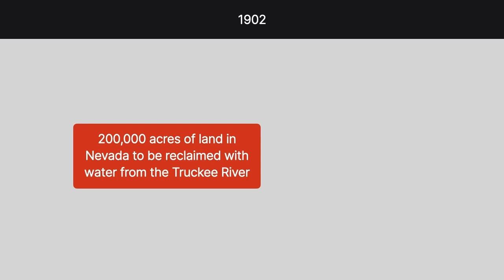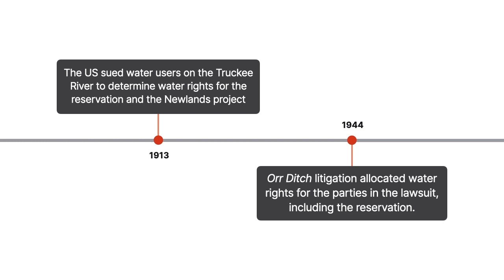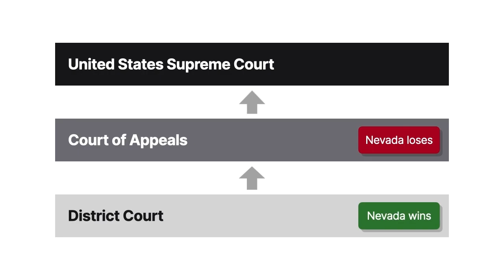Nevada v. United States Case Brief Summary | Law Case Explained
Nevada v. United States, 463 U.S. 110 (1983)

The doctrine of res judicata, also known as claim preclusion, holds that parties can’t relitigate a claim that has already been adjudicated in a final judgment. In Nevada versus United States, we’ll see whether the United States was barred from relitigating a dispute under the doctrine of res judicata.

In 1874, the United States set aside land near the Truckee River in Nevada for the Paiute Tribe’s Pyramid Lake Reservation. Over time, landowners outside of the reservation acquired water rights to the river. In 1902, Congress passed the Reclamation Act, which directed the Secretary of the Interior to reclaim arid public lands with irrigation projects. The Secretary selected 200,000 acres of land in Nevada to be reclaimed with water from the Truckee River, known as the Newlands Reclamation Project.

In 1930, the United States sued water users on the Truckee River to determine water rights for the reservation and the Newlands project. The reservation’s water rights included the amount of water that was needed to maintain the river as a spawning ground for fish. This litigation, known as Orr Ditch, was resolved 31 years later when the district court entered a final decree that allocated water rights for the parties in the lawsuit, including the reservation.

In 1973, the United States initiated a new lawsuit against landowners who claimed water rights on the Truckee River. The United States sought additional water rights for the Indian reservation. The United States argued that the water rights in Orr Ditch only reserved the reservation’s right to water for irrigation. The government brought its new lawsuit to establish water rights to maintain and preserve fishing grounds on the reservation. The defendants, including the State of Nevada, collectively referred to here as Nevada, argued that Orr Ditch precluded the United States’ claims because the Orr Ditch decree was a final judgment. The district court  agreed with Nevada and dismissed the lawsuit. The United States appealed. The court of appeals  affirmed in part and reversed in part. Nevada appealed. The United States Supreme Court granted cert.

Want more details on this case? Get the rule of law, issues, holding and reasonings, and more case facts

Have Questions about this Case? Submit your questions and get answers from a real attorney